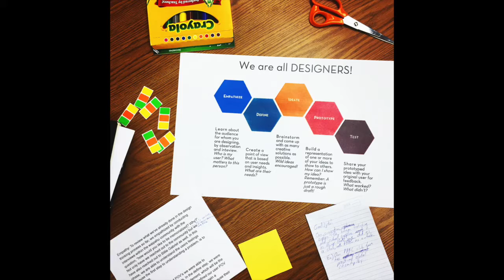The Faculty Lounge: When It Started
Faculty Lounge: When It Started is a podcast of a special 90-minute conversation that took place on May 12th, 2016. Inspired by the Hawai'i visit of Ted Dintersmith, the executive producer of the award winning education design documentary, "Most Likely to Succeed," Shannon Cleary, Director of Advancement at Le Jardin and @GTCBrain organized a conversation between nine esteemed Hawaii thought leaders from education and the community at large, which happened to include Ted Dintersmith. The ten individuals sitting at Kupu Hawai'i's boardroom table did not know the conversatio/desgin prompt ahead of time - that they joined the event anyway is to their collective credit. In the end, there were two prompts: Design a great conversation, and Keep in mind the permaculture theory that "the problem is the solution." The ten thought leaders at the table were: Ted Dintersmith, Kapono Ciotti, Julie Rogers Fuchs, Kelly Miyamura, Cheri Nakamura, Shawna Gunnarson, Terry George, Rechung Fujihira, DJ Condon, Sophie Halliday. It is the hope of @GTCBrain and @MLTSinHawaii that this podcast, or portions of this podcast, might serve as a spark for more conversations around designing a 21st Century education for our kids that is local, national and global. We hope this podcasts bends the arc of the conversation towards purpose and passion in education. In fact, it is out of this conversation that Hawai'i got the idea of "the faculty lounge," a place to hang out and talk about education, and anything else that might grow the collective brain. (Credit to DJ Condon for the idea.) You, the listener, are free to disseminate this podcast in any way you see fit. And yes, we would love your appropriate and constructive comments. (Our thanks to Juan Hernandez for his editing help.)